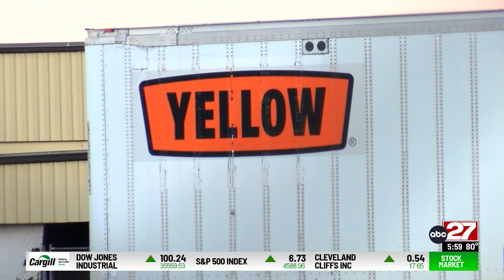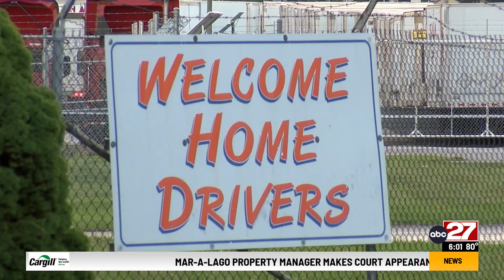Teamsters say trucking giant Yellow Corp. is ceasing operations, filing for bankruptcy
Troubled trucking company Yellow Corp. is shutting down and headed for a bankruptcy, the Teamsters said Monday.